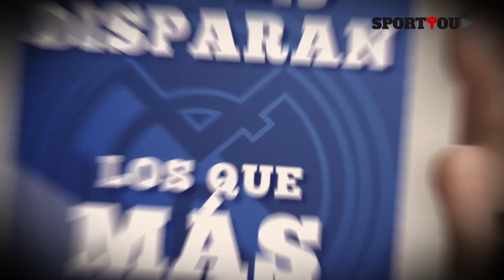El Míster - Jornada 24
Una visión desenfadada de la jornada 24 de la Liga 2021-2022.